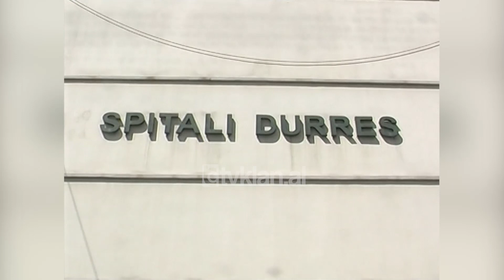Durrës/ Ndotja e plazhit sjell infeksione dhe sëmundje për pushuesit - (16 Gusht 2008)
Pushuesit e shumtë që kanë frekuentuar këtë verë plazhin e Durrësit, nuk kanë mundur t'i shpëtojnë infeksioneve dhe sëmundjeve të shkaktuara nga uji i ndotur dhe papastërtitë përreth.

Dhjetëra pacientë paraqiten çdo ditë në spitalin rajonal të qytetit me infeksione të rrezikshme në lëkurë dhe pjesë të ndryshme të trupit. Flluska në trup, temperaturë, skuqje dhe irritim i lëkurës janë disa nga simptomat e këtyre infeksioneve.

Më të ekspozuar janë kryesisht fëmijët dhe moshat e reja të cilat tregojnë më pak kujdes gjatë plazhit.

Mira Demiri: “Duke qenë se Durrësi është zonë detare që shtohet dhe numri i popullsisë edhe nga plazhistët edhe nga refugjatët që vijnë dhe kjo reflektohet edhe në vizitat tona dermatologjike që janë shtuar shumë. Ndër diagnoza që spikasin më shumë kanë të bëjnë ato që lidhen me infeksionet sidomos tek kalamajtë e vegjël. Kanë të bëjnë dhe diagnoza të tjera siç është dermatitet solare nga ekspozimi i pakujdesshëm në diell.”

Autoritetet mjekësore shprehen se kurimi jo në kohë i këytre infeksioneve mund të jetë me pasoja serioze për shëndetin e qytetarëve. Ata rekomandojnë shpërlarjen e turpit me ujë të pastër si dhe përdorimin e peshqirëve në mënyrë që të shmanget kontakti drejtpërdrejt i lëkurës me rërën apo shezlongët.

Disa prej plazheve në bregdetin e Durrësit janë klasifikuar me ndotjen më të lartë se normat e lejuara. Fakt ky që nuk ka penguar pushuesit të lahen në këto ujëra./tvklan.al